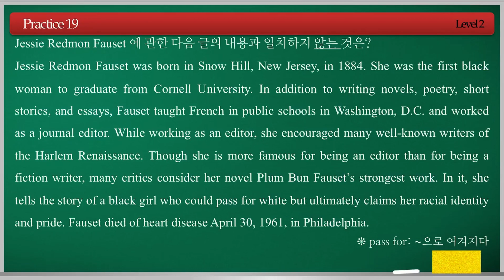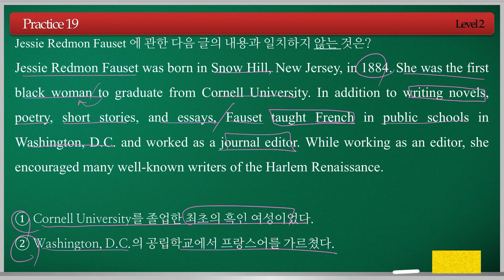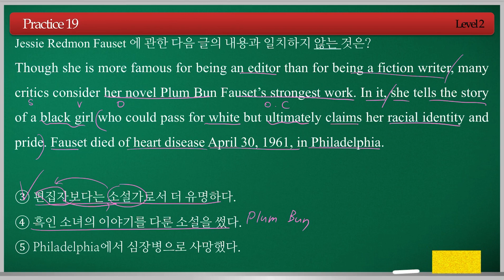영어독해종결자 고등 2권 Practice 19